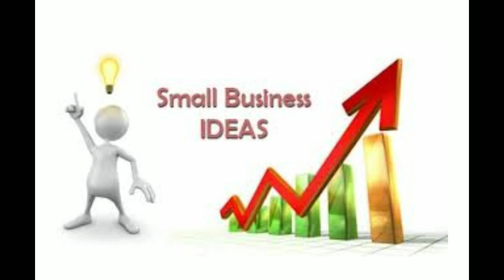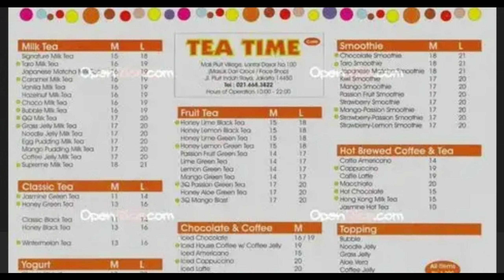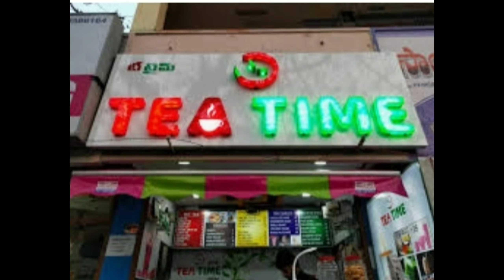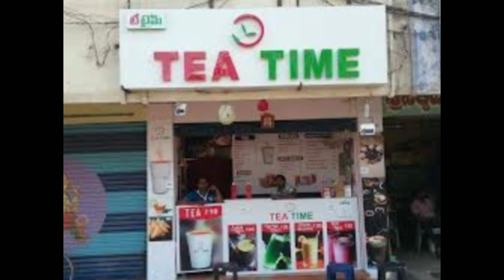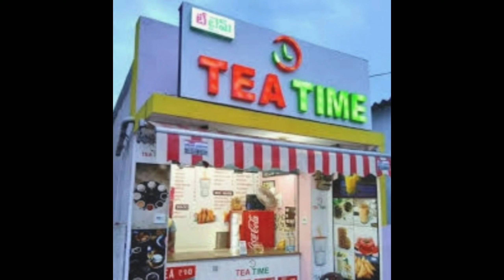How to start Tea business in Franchise model.How to start On tea Franchise Business ideas in telugu.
Telegram group link@CHASINGSUCESS